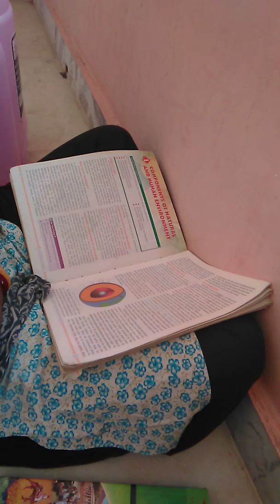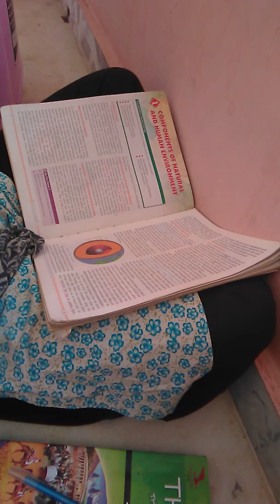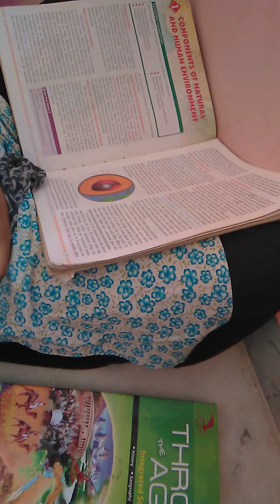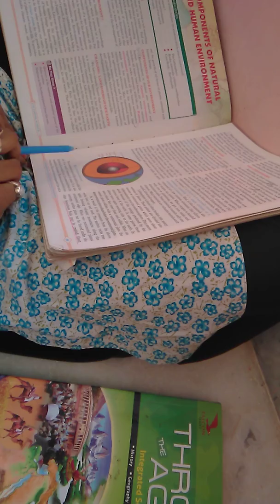Class 7 Geography by Sapna Shree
About the structure of Earth